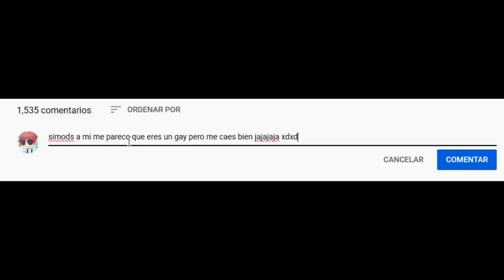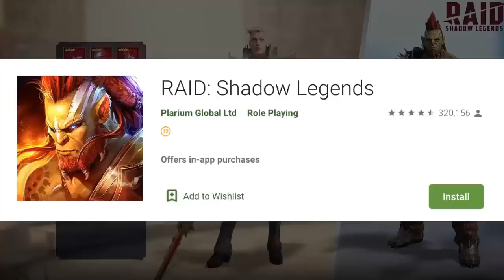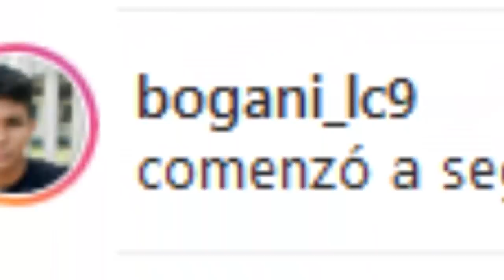Esto pasa si pones una RAMPA en las Calles de Gta San Andreas !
Comienza con 💰50K de plata y obtén un Campeón épico gratis 💥 el día 7 del programa
"Recompensas para nuevos jugadores".

Muy buenas a todos, yo soy ZeeMods y hoy les traigo una nueva
Creepypasta  de "Esto pasa si pones una RAMPA en las
CALLES del Gta San Andreas !"

- Tags (ignorar) -